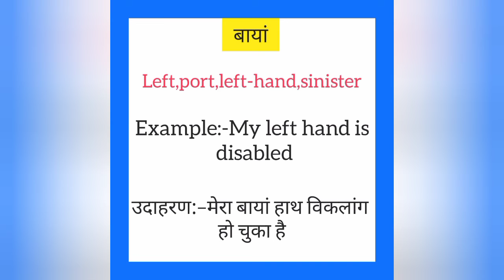Baayan ko english mein kya kahate hain | बायां को इंग्लिश में क्या कहते है | Left meaning in hindi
Baayan ko English me kya kahate hain
Baayan को इंग्लिश में क्या कहते है

बायां को इंग्लिश में left कहते हैं
Baayan ko English mein left kahate hain